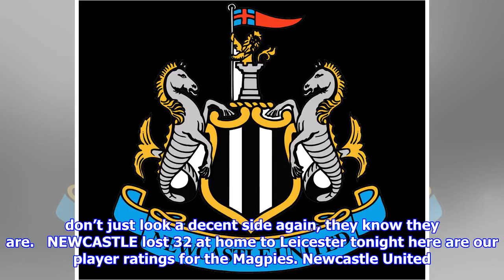Newcastle boss rafa benitez senses relegation scrap unless mike ashley splashes cash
GETTY Rafa Benitez wants funds to spend in January Of course, Leicester won’t be repeating their stunning title triumph and almost certainly won’t qualify for the Champions League. But they’re playing with swagger again, counterattacking with the pace and precision of two years ago while Riyad Mahrez has rediscovered the pomp which madehim the Premier League’s most talked about player. As for Newcastle, comparisons with their most recent relegation campaign are becoming all too apparent. If Leicester won’t win the league, the Magpies could be going down again. Rafa Benitez may be infinitely more popular than the hapless Steve McClaren but his squad is inferior to the one that failed to beat the drop. Back then, there was a feeling too many individuals lacked motivation and were underperforming. Commitment and attitude are no longer a problem, but qualitywise this Toon squad is a step down. It’s hard to think of one who’d get a game for Leicester. A handful look out of place in top flig...